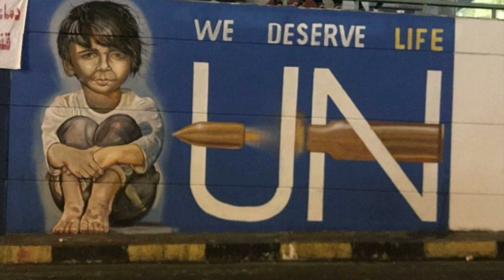موسيقى نريد وطن تاليف مهند مصطفى we want a homeland by mohanad mostafa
موسيقى نريد وطن تأليف مهند مصطفى we want a homeland composed by mohanad mostafa